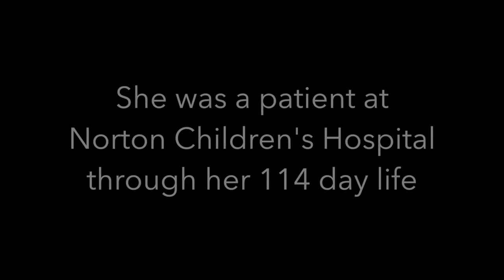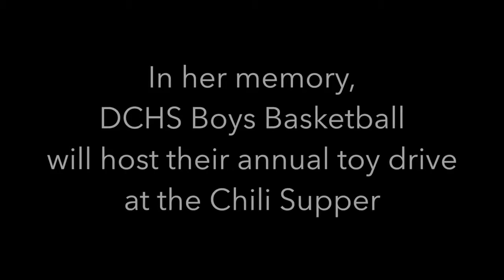WPAW News for Thursday, November 2nd, 2017